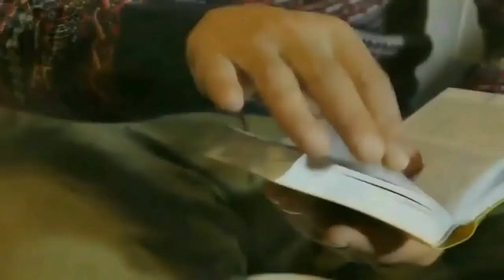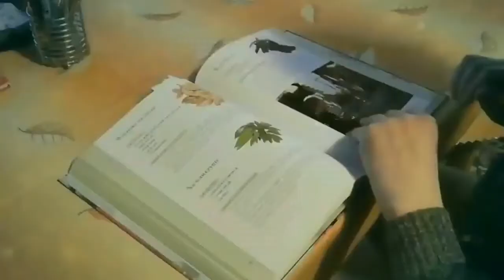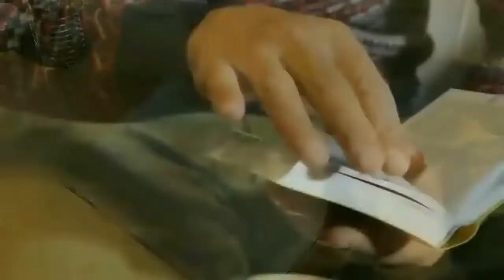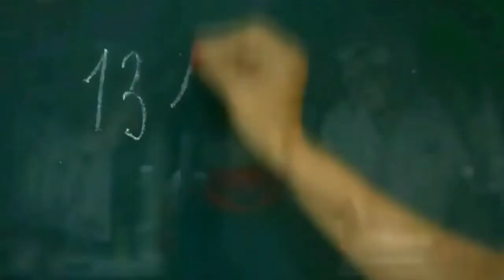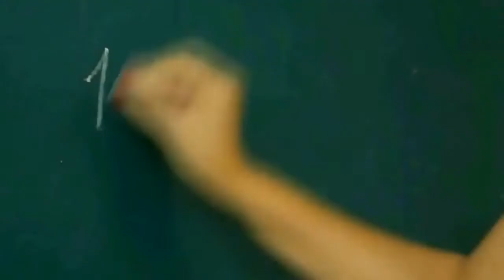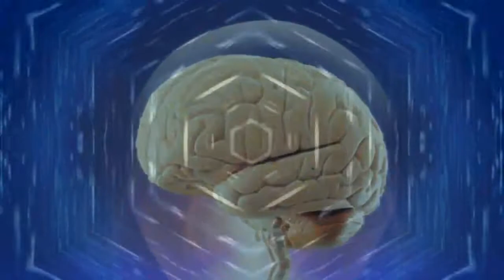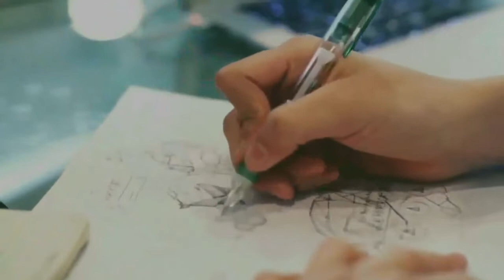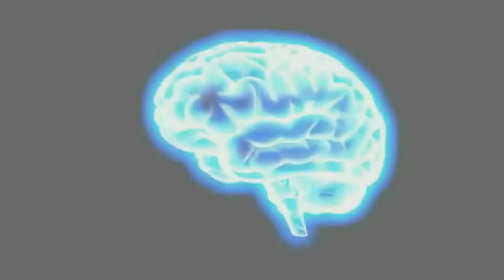APRENDO EN CASA SECUNDARIA 3 4 Y 5 EPT JUEVES 16 DE JULIO EDUCACION PARA EL TRABAJO SEMANA 15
👉👉👉 SUCRÍBETE 👈👈👈